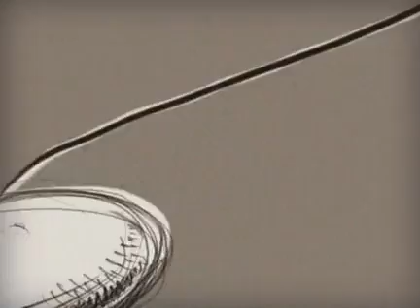Strachy na Lachy - Piła Tango